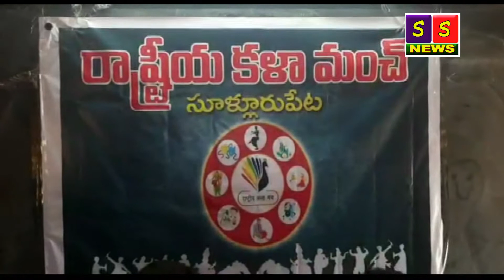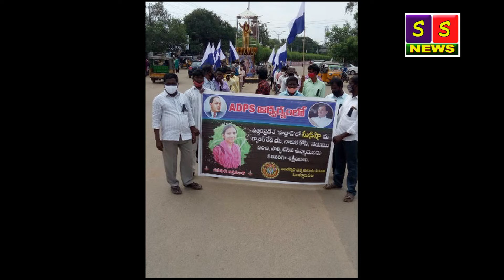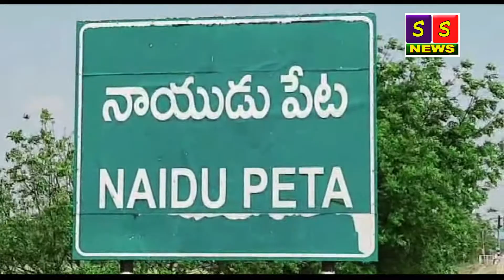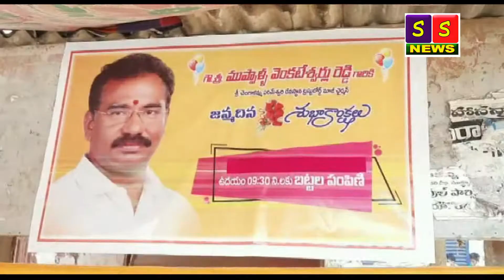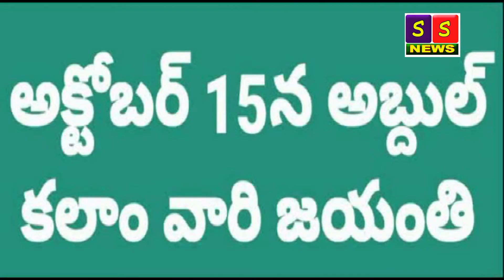SS NETWORK NEWS 14 10 2020